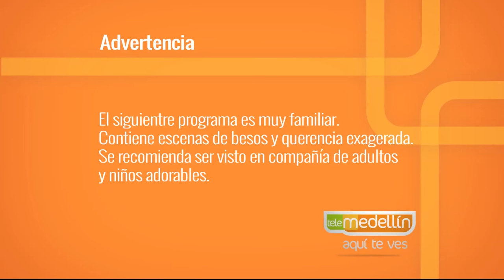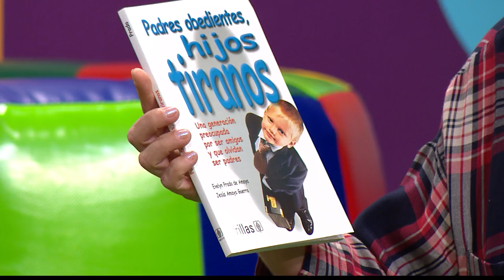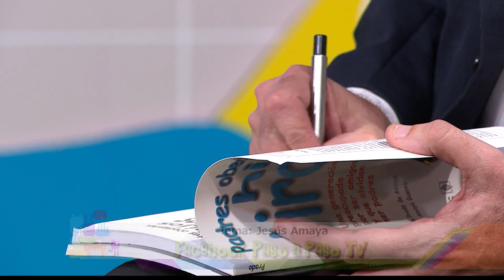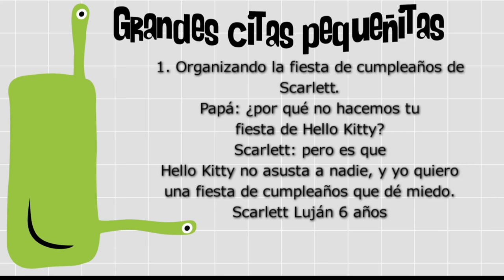Jesús Amaya [Paso a Paso TV] Telemedellín